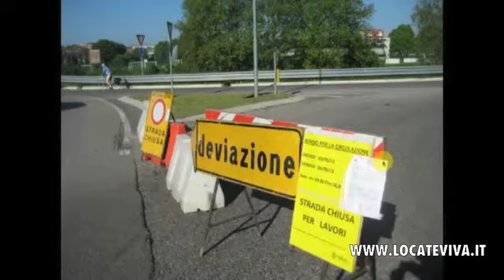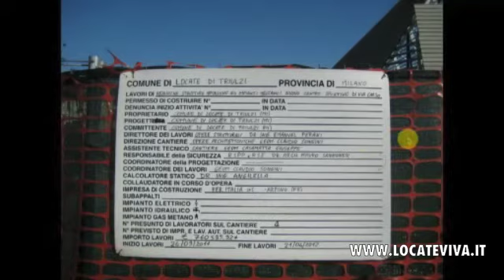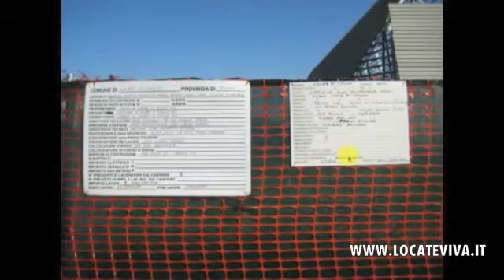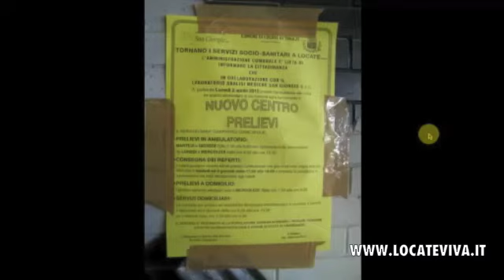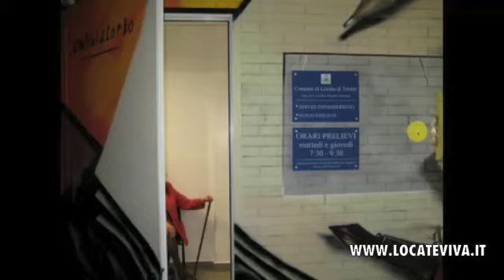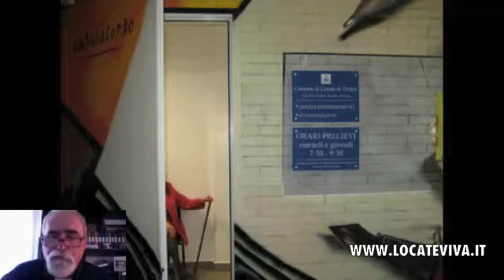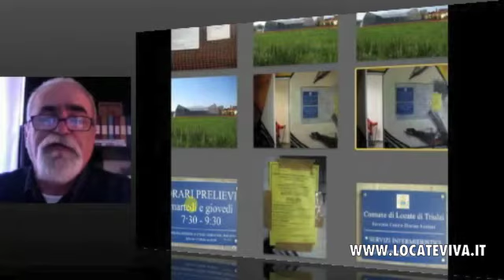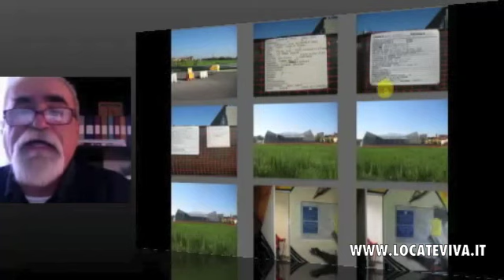FRA ROTATORIE DI CEMENTO ED ECOMOSTRI INCOMPIUTI...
3 Maggio 2012 -
Tre punti da segnalare con il megafono di LocateViva.it:
- I lavori in corso per la rotatoria di cemento.
- All'ecomostro o, anguriera del "villaggio olimpico" di Via Carso.
- Sul "Nuovo centro prelievi" (?)